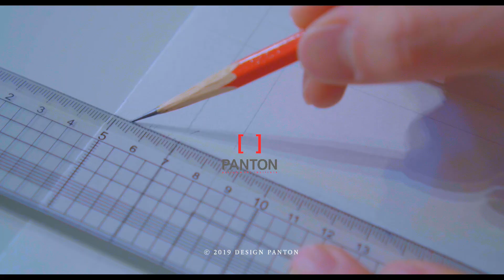눈을 사로잡는 구도 ?? 그 외에 중요한 요소는 ?! 기초디자인에 관한 간단한 팁 함께해요 !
안녕하세요 펜톤미술학원입니다!
5월 세미나 하이라이트 1탄에 이은 2탄은 아주 중요한 구도 에 대한 이야기뿐만아니라, 간과해서는 안 될 무언가에 대한 이야기에요!
어떤 점들을 고려해서 그림을 그려야 할지! 영상으로 함께해요~!